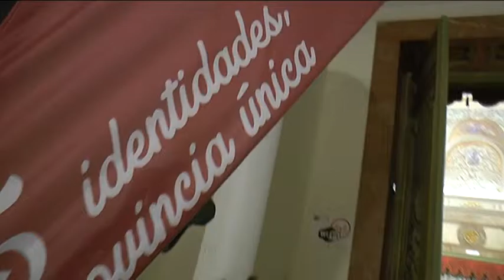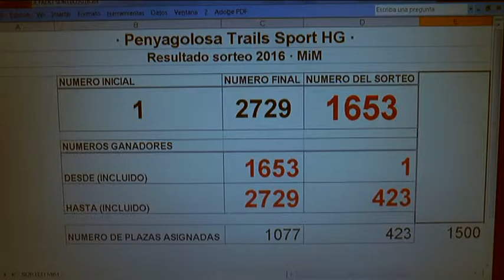Sorteo de las 1.500 plazas para participar en la MIM de la Penyagolosa Trails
El Salón de Recepciones de la Diputación de Castellón ha acogido esta tarde el sorteo de las 1.500 plazas para participar en la Marató i Mitja de la Penyagolosa Trails que tendrá lugar el fin de semana del 23 y 24 de abril. El sorteo se ha desarrollado en un acto abierto al público y han asistido representantes de los municipios por los que discurre esta emblemática carrera de montaña, deportistas, patrocinadores y entidades colaboradoras. Cabe señalar que el sorteo de dorsales se ha realizado entre los 2.729 preinscritos que no tienen plaza, pues aunque la cifra total de preinscritos es de 2.866 la diferencia se corresponde con los 137 participantes que tienen plaza asegurada por algún supuesto del reglamento de la competición. El diputado de Deportes, Luis Martínez, ha presenciado el sorteo y ha indicado que "un año más, tanto la CSP como la Mim afrontan los meses previos a su celebración con las plazas agotadas, lo cual es un buen síntoma para toda la provincia, en dos carreras consolidadas como las que estamos hablando, en el primer caso con la quinta edición y en el caso de la Mim ya es la decimoctava". En el sorteo ha salido que participarán los preinscritos con los numeros del 1653 al 423. La información se podrá consultar en la web